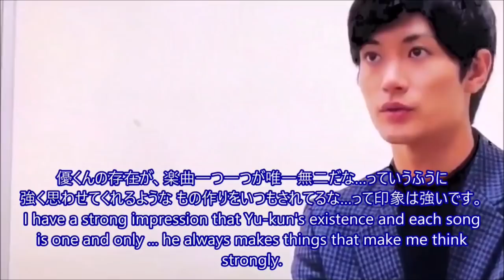三浦春馬さん&高橋優さん♪「ルポルタージュ」Haruma Miura and Yu Takahashi ♪ "Reportage"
＊「ルポルタージュ」のMVより春馬くんをピックアップしてみました。バックに流れるのは優さん&春馬くんバージョンです。
また、分かる範囲で字幕(日本語・英語)を付けさせていただきました。

【ドラマ放送時(2017年)のインタビュー記事より】
三浦さん「優くんは すごくよくしてくれるし、聞き上手なので何でも話しちゃう。最初から壁を作らない方だなあという印象が強かったですね。」
高橋さん「友人である前に すごく尊敬する一人の男性なので、主題歌の『ルポルタージュ』を作る時や共演させていただく時は、友達ってことを心の中で出さないようにして、"俳優・三浦春馬"を見つめながら やろうという気持ちがありましたね。」

ドラマ『オトナ高校』
出演：三浦春馬  黒木メイサ  高橋克実  高橋優 ほか

※この動画をアップロードしたユーザーが収益化することは一切ありません。